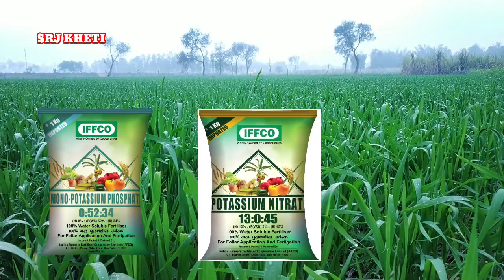गेहूं में 0:52:34, 13:0:45, 0:0:50 और बोरोन डालने का सही समय क्या है | Gehu me npk kab dale